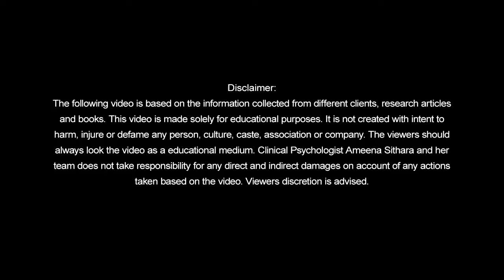ലഹരി എന്തുകൊണ്ട് വ്യത്യസ്ത ആളുകളിൽ വ്യത്യസ്തമായ ഫലങ്ങൾ ഉണ്ടാക്കുന്നു? |Cli. Psy AMEENA SITHARA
AMEENA SITHARA
MSc.Mphil(Cli.Psy)
Clinical Psychologist
Founder and managing director  Absolute Mind

Absolute Mind
Calicut